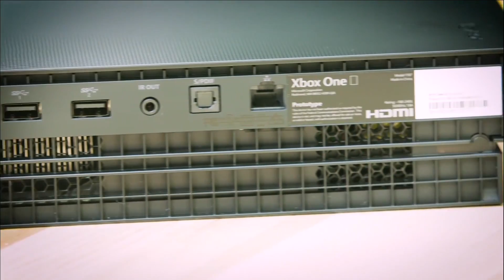Gamescom 2017 Özel - Xbox One Sunumu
Not: İçeriklerin tarzı Konsol Oyun yönetimi tarafından belirlenmektedir!